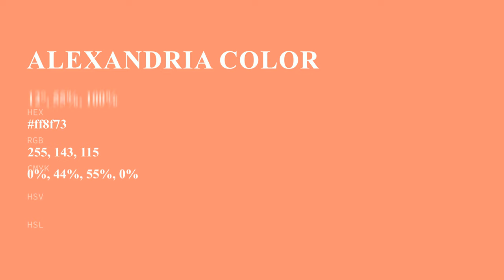Alexandria color ff8f73 hex Cool Orange color ff8f73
What color is Alexandria ? ff8f73 hex, Cool Orange color ff8f73

Hex ff8f73 Color Code is also known as Alexandria color

Hex ff8f73 Color code in RGB color code model is created after adding 100% red color, 56.08% green color and 45.1% blue color.